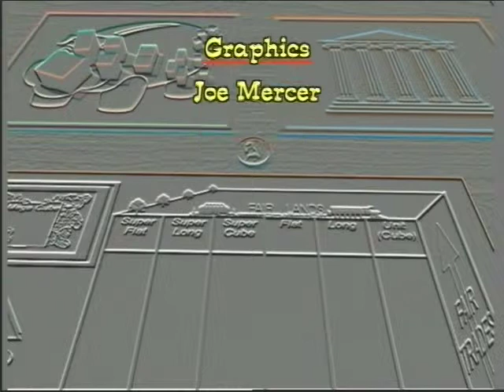Addition/Subtraction as Importing/Exporting Events, No Recording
Teaching addition/subtraction as keeping track of inventory in importing/exporting events. Go to MOVE IT Math™ on the web @ moveitmaththesource.com for lessons using the Fair Lands™ blocks and Ten Land blocks to teach, with understanding, the concepts of base and place value, how a place value numeration system works, and the operations of addition and subtraction. The site is full of great basic math lessons that are effective with ALL children, including those who dont know what they ought to know by now and those who need enrichment. Please give us a chance to help you boost grades, increase test scores, and improve attitudes. EVERYONE can learn and like math. We are new to the web but have been making that happen for more than 35 years!